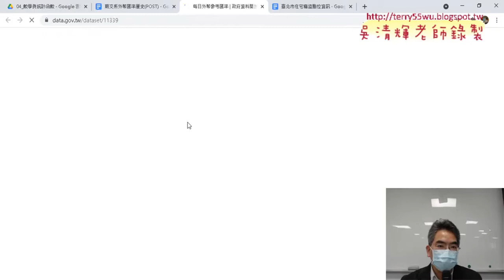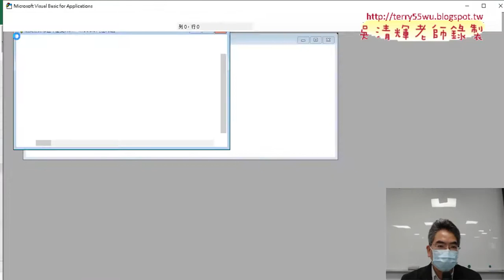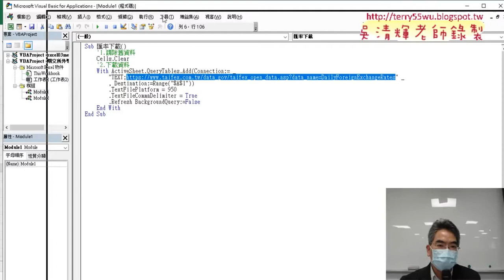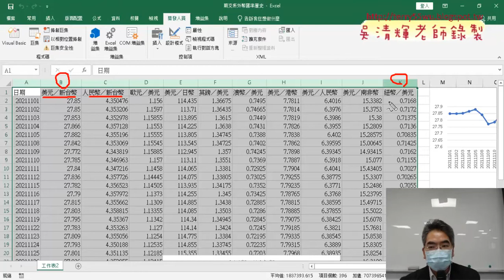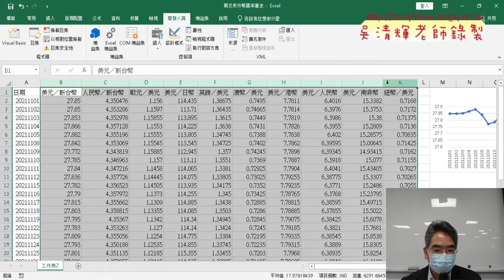01 期末作業爬蟲與繪圖與匯率下載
上課內容：
01_期末作業爬蟲與繪圖與匯率下載
02_解決非正規日期格式
03_錄製美元巨集與修改VBA加座標與寬高
04_錄製人民幣巨集與思考改為全部繪圖
05_改為繪製折線圖全部與修更日期VBA說明

課程理念：
1.以循序漸進的方式, 透過詳細的說明和實用的50個Excel VBA範例,
2.進而解說EXCEL與資料庫的結合，甚至將EXCEL當成資料庫來使用，

吳老師  110/12/21